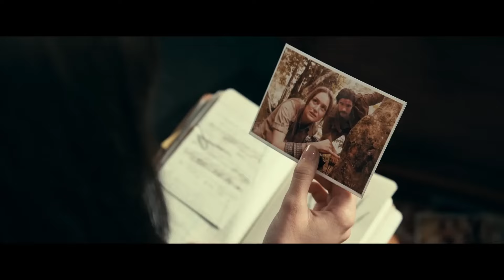Top 6 Best Movies of February 2024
11:31 1. **Drive-Away Dolls (2024):** This quirky action-comedy focuses on a group of misfit delivery drivers who get caught up in a wild heist. It stars an ensemble cast and had a limited release in February 2024, gaining a cult following.

9:31 2. **Orion and the Dark (2024):**  A heartwarming animated film about a young boy overcoming his fear of the dark with the help of a friendly shadow creature. It premiered on Netflix in February 2024 and became a favorite for families.

7:18 3. **Lisa Frankenstein (2024):**  This darkly comedic, 80s-inspired film follows a teen girl who accidentally reanimates a handsome Victorian corpse. Romance and chaos ensue! It has yet to be released but is highly anticipated.

5:34 4. **Code 8: Part II (2024):** This sequel to the popular sci-fi thriller picks up where the first film left off. A former convict teams up with his old crew to protect a teenage girl with extraordinary powers from corrupt cops. Released on Netflix in February 2024.

2:55 5. **Bob Marley: One Love (2024):** A comprehensive documentary celebrating the life and legacy of the reggae legend, Bob Marley. Featuring rare footage and interviews, it became an instant hit in February 2024.

0:02 6. **Madame Web (2024):** Part of Sony's Spider-Man Universe, this superhero film delves into the origins of the enigmatic Madame Web.  It was a box office success upon its release in 2024.

12:43 outro
0:00 intro